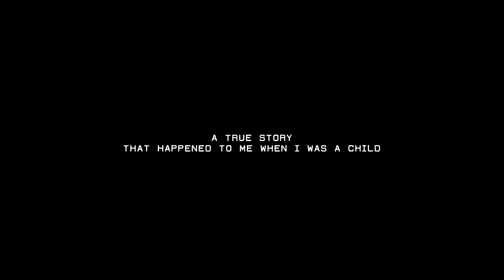Adam - Lost Memories Trailer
Adam - Lost Memories is a psychological horror game, based on my personal experiences with child abuse.
I created this game because I wanted to show people how it feels to be a child who grew up in a family that's falling apart.

You play as a mentally ill person who suffers from panic disorders.

You play as me...